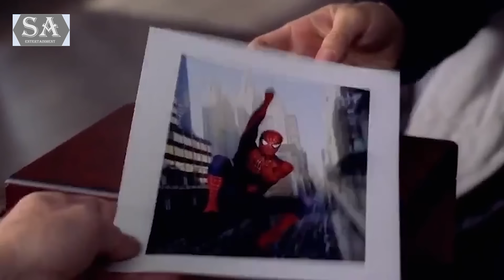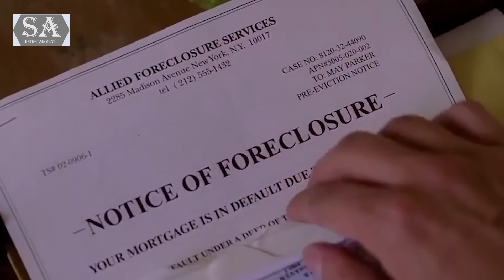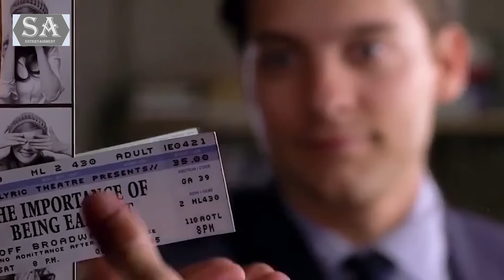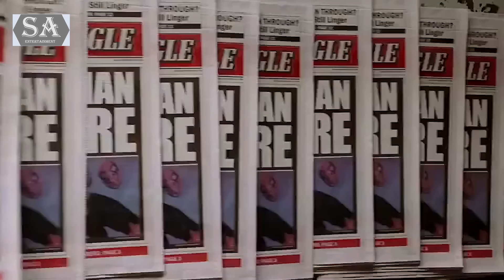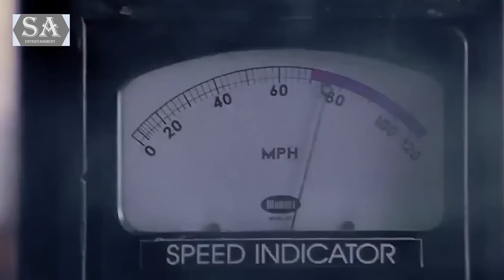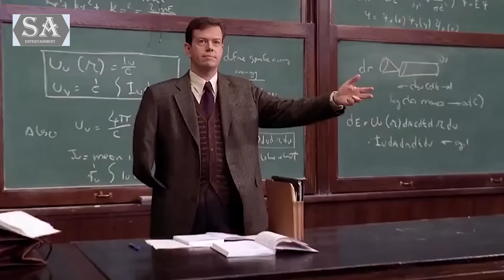REVIEW PHIM NGƯỜI NHỆN 2 || SPIDER MAN 2 || SAKURA REVIEW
Trong phim lần này, Peter Parker phải đấu tranh để cân bằng giữa nhiệm vụ chống tội phạm khi làm người nhện với những nhu cầu cuộc sống đời thường. Anh bị mất việc, tài chính khó khăn trong khi phải gắng sức duy trì việc học vật lý ở Đại học Columbia. Hơn nữa, anh còn bị người tình Mary Jane Watson và người bạn thân Harry Osborn xa lánh. Mary Jane rất bất mãn trong lúc hẹn hò với Peter, còn Harry lại hiểu lầm người nhện đã sát hại cha mình, Norman Osborn. Ngoài ra, Peter lại còn biết rằng dì May của mình có nguy cơ phải thế chấp tài sản để trả nợ tiền nhà.